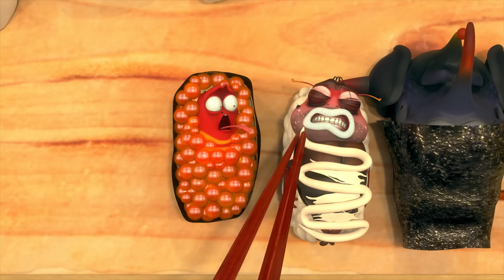LARVA FULL EPISODE NEW VERSION | CARTOON BOX 452 | BY SMTOON ASIA | HILARIOUS CARTOONS